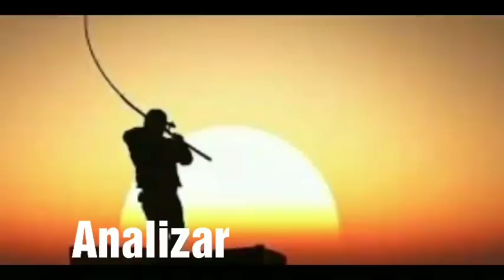PESCA DE PEJERREYES EN LA ALBUFERA VIDEO 1